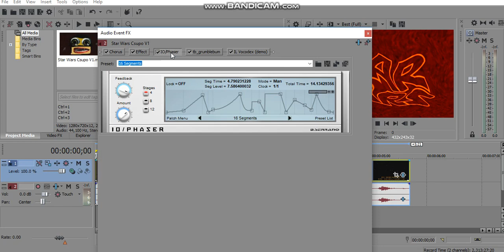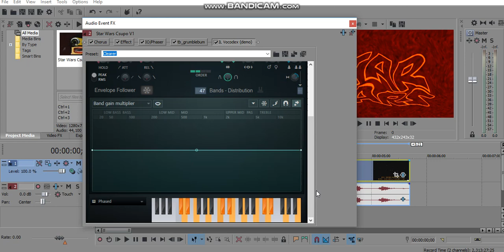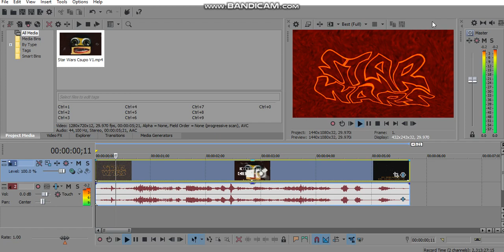(REQUESTED) How To Do Make Some Transportationup V1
Requested By: DC, BKTOTW7B 2011G, JCE189, OL & JMASF2019.